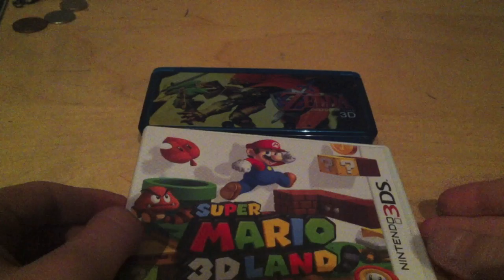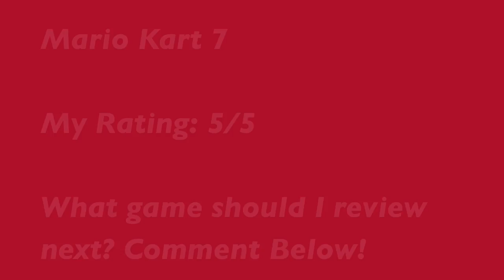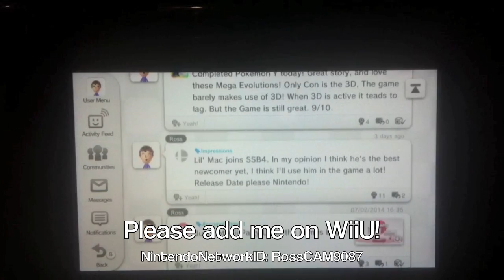Mario Kart 7 Review (3DS)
Here is my Mario Kart 7 Review, one of my favorite and most played 3DS game.
When I hit 150 Subscribers, I'll be giving away Pokemon TCG Codes!
Let me know what game to review next by commenting!